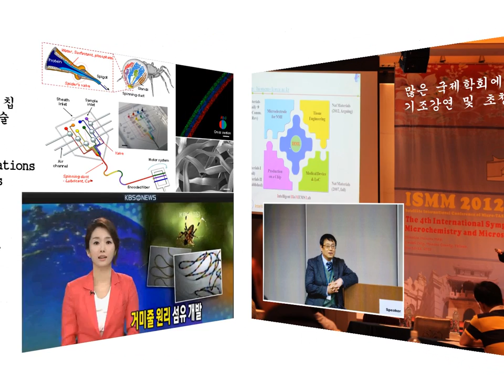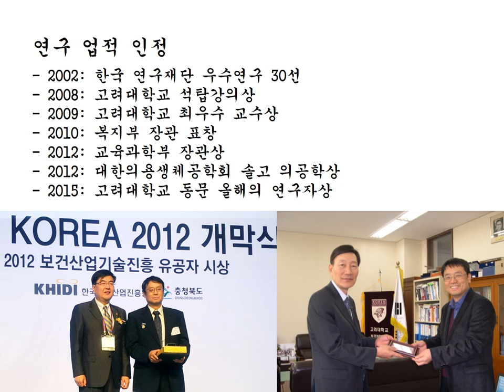In memory of Prof. Sang Hoon Lee.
In memory of Prof. Sang Hoon Lee who passed away on July 20th, 2016. Pictures with his favorite song was produced on the occasion of UKC 2016 in which he co-chaired 'KHIDI Forum' session. Appreciate for the efforts who produced this slide, Prof. Kwang Suk Park and Prof. Jennifer Shin.